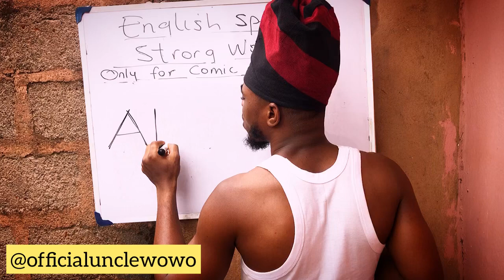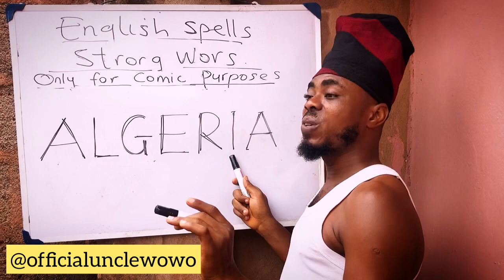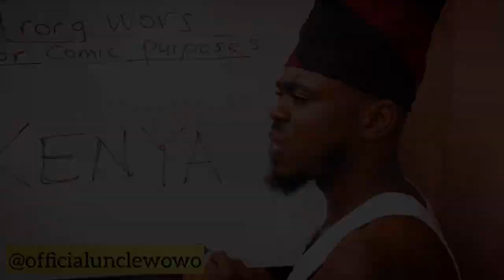Laughter overload 😂 😂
The professor of strong wors is at it again, this time to thril you…